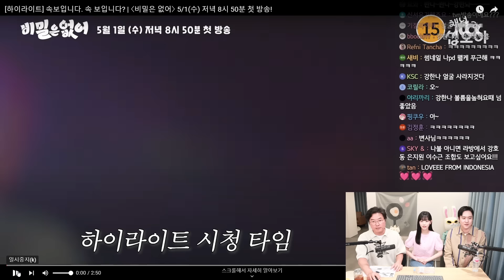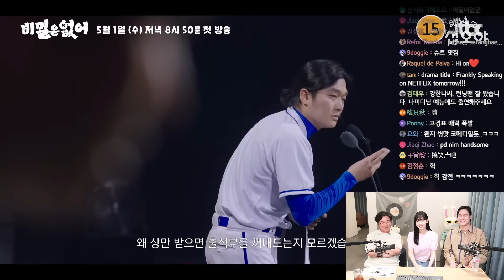[속보] 고경표&강한나 비밀은 없는 것으로 밝혀져... | 🎥라이브 짧게보기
먹잘알 경표와 맛잘알 한나의 비밀 없는 라이브🤫